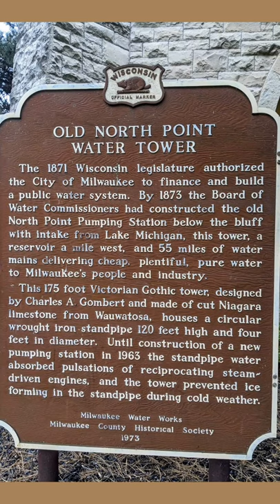North Point Water Tower Milwaukee Wisconsin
Very cool Water Tower near downtown Milwaukee Wisconsin

63rd video